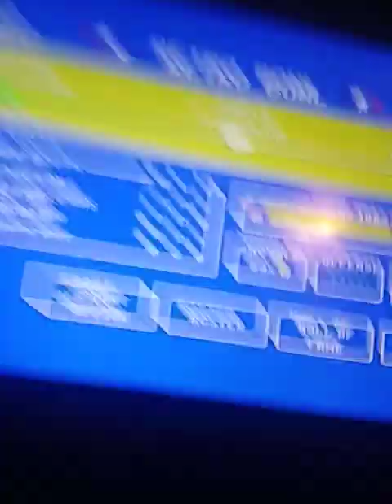RB iPad Gameplay 122